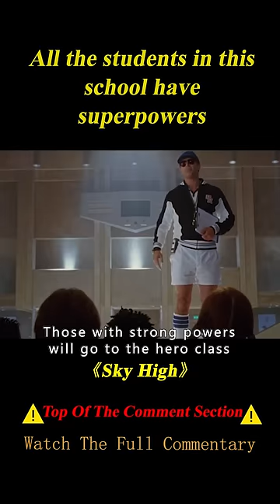The School Specialises In Superheroes, And All Its Students Have Superpowers#shorts 1/3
Movie name: Sky High

Summary: Set in an era where superheroes are commonly known and accepted, young William Stronghold, the son of the Commander and Jetstream, tries to find a balance between being a normal teenager and an extraordinary being.

Director
Mike Mitchell
Writers
Paul Hernandez,Bob Schooley,Mark McCorkle
Stars
Kurt Russell,Kelly Preston,Michael Angarano